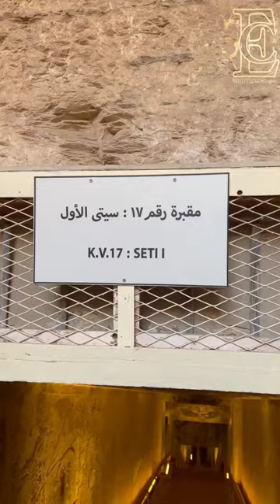The incredible tomb of king Seti I (KV17), Valley of the kings luxor egypt 3300 years ago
The incredible tomb of king Seti I (KV17), Valley of the kings luxor Egypt, 3300 years ago#egypt
مقبرة الملك سيتى الأول بوادى الملوك- الأقصر
اعجاز بكل المقاييس من 3300 عام .
عظمة الأجداد ?